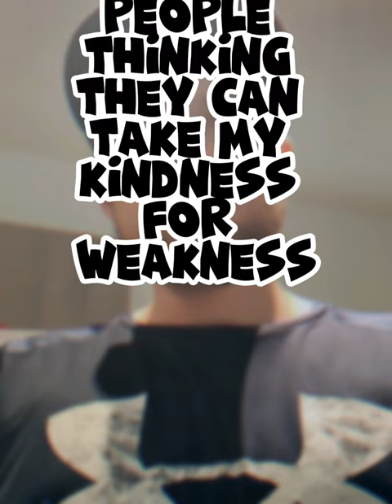Bodega Gospel #1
Bodega love

1 of 1